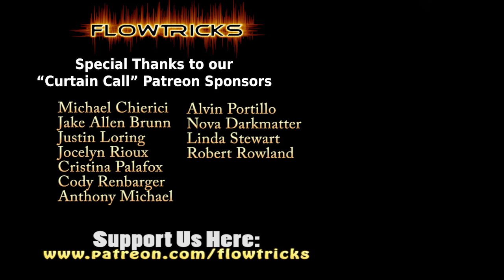Learn an Intermediate Nunchuck Trick Combo - SLOWMO - Bounce to Rev Grip Sym X Throw Youtube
Support Flowtricks and access MORE of these sweet videos!  36 total slow motion artistic nunchaku techniques (more added every month), 4 double staff and various bonus videos that add on to the weekly videos.  Every week I make new material for supporters.  Plus, it would mean a lot of you did!